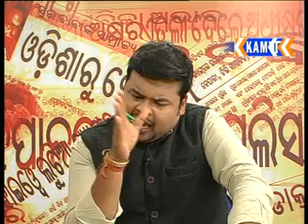AAJIRA PRASANGA(161215 ):PROMISE IS LINE IN WATER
Panel discussions on promise is line in water. Hosted by Sunil Jena.The panelists included Sipra Malik,Binod bihary Panigrahi,Naresh Mohanty.